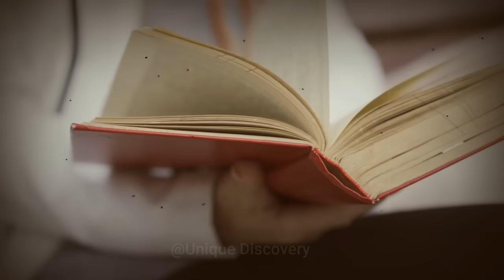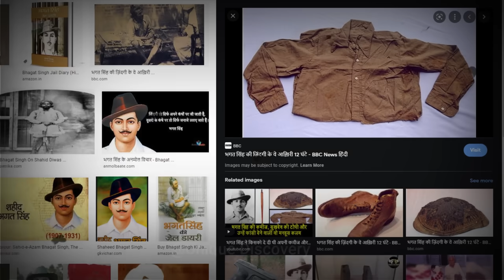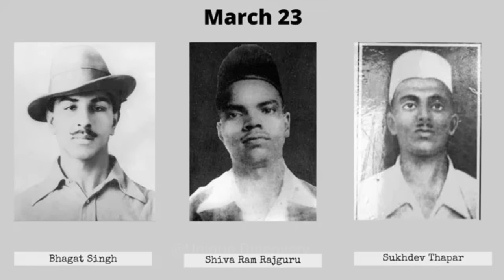भगतसिंह जिंदगी के आखिरी 12 घंटे | Last 12 Hours of Shaheed Bhagat Singh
लाहौर सेंट्रल जेल में 23 मार्च, 1931 की शुरुआत किसी और दिन की तरह ही हुई थी. फ़र्क सिर्फ़ इतना सा था कि सुबह-सुबह ज़ोर की आँधी आई थी.

क़ैदी सोच ही रहे थे कि माजरा क्या हैं, जेल का नाई बरकत हर कमरे के सामने से फुसफुसाते हुए गुज़रा कि आज रात भगत सिंह, राजगुरु और सुखदेव को फांसी दी जाने वाली है.

इस वीडियो में शहीदे आजम भगत सिंह के बारे में संपूर्ण जानकारी है कृपया इस वीडियो को लाइक करें साथ ही चैनल सब्सक्राइब जरूर करें ताकि देश भक्ति ऐसे ही वीडियो का आप आनंद लेते रहे .जय हिंद जय भारत.

bhagat_singh_23_march_1931_shaheed_movi bhagat_singh_23 march_1931_shaheed
bhagat_singh_23_march 1931 songs
bhagat singh 23 march 1931
bhagat singh 23 march song
bhagat singh 23
 the legend of bhagat singh 23 march 1931
23 march bhagat singh movie song
bhagat singh 1931
bhagat singh 1931 song
bhagat singh 1931 movie song
shaheed bhagat singh 1931 movie songs bhagat singh 23 march 1931 shaheed
status
bhagat singh 23 march 1931 shaheed songs
23 march 1931 bhagat singh movie song
bhagat singh songs
bhagat singh
bhagat singh ringtone
bhagat singh status video
bhagat singh 14 feb status
bhagat singh status 14 february
bhagat singh ko fansi kab di gai
bhagat singh ragni
Shahid a aza
shahid a azam
shahid a azam zindabad
shahid a azam bhagat singh
shahid a azam zindabad naat sharif
shahid a azam bhagat singh movie
shahid a azam conference
shahid a azam bhagat singh status
shahid a azam udham singh
shahid a azam song
shahid a azam kise kaha jata hai
भगतसिंह की
भगत सिंह की रागनी
भगत सिंह की कहानी
भगत सिंह की छोटी बहन
भगत सिंह की फिल्म
भगत सिंह की फां की वीडियो
भगत सिंह की रिंगटोन
भगत सिंह की
भगत सिंह की रागनी प्रीति चौधरी
भगत सिंह की फोटो
भगत सिंह की  का वीडियो
भगतसिंह
भगतसिंह को फांस फिल्म
भगतसिंह song
भगतसिंह के बारे में जानकारी
भगत सिंह
भगतसिंह को फांसी
 भगतसिंह full movie
भगतसिंह status
भगतसिंह के विचार
भगतसिंह स्टेटस
भगतसिंह सोंग
bhagat singh ke photo
भगत सिंह की मृत्यु कब हुई
भगत सिंह की जीवनी pdf
भगत सिंह की पूरी फोटो
भगत सिंह के क्रांतिकारी विचार
 bhagat singh ke gane
भगत सिंह की शायरी
bhagat singh real photo
bhagat singh real images
bhagat singh real name
bhagat singh real video
bhagat singh real wife
bhagat singh real
bhagat singh real story in hindi
bhagat singh real photo download
bhagat singh real house
भगत सिंह रियल फोटो
bhagat singh song
bhagat singh song ringtone download
bhagat singh song mp3 download
bhagat singh song lyrics
bhagat singh song download
bhagat singh song lyrics in hindi
bhagat singh song video download
bhagat singh song in hindi
bhagat singh song dj
भगत सिंह सांग
bhagat singh film

bhagat singh
 भगत सिंह फिल्म

भगत सिंह की बहन

भगतसिंह की जाति

 भगतसिंह की पुस्तकें

भगत सिंह की विचारधारा

भगतसिंह की जेल डायरी

 bhagat singh ke nare

_bhagatsingh_image